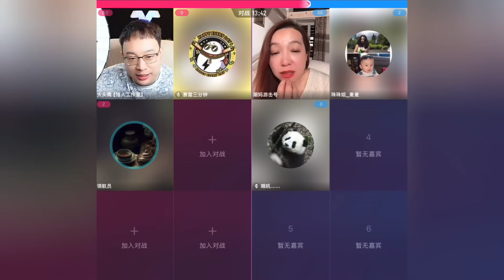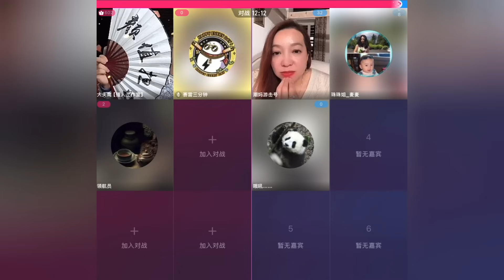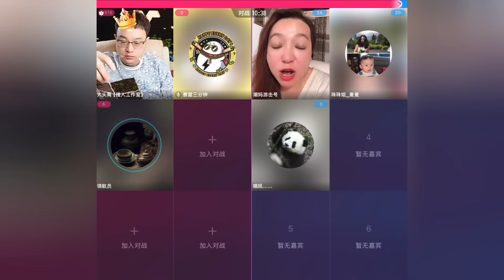【大头鹰连麦】名医会诊自我中心主义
抖音大头鹰直播录屏 名医会诊自我中心主义

欢迎加入海螺军团
直播时间：北京时间晚10点 洛杉矶时间早7点（后宫佳丽众多，大王可能推迟上朝）